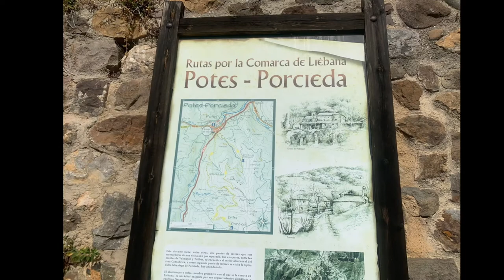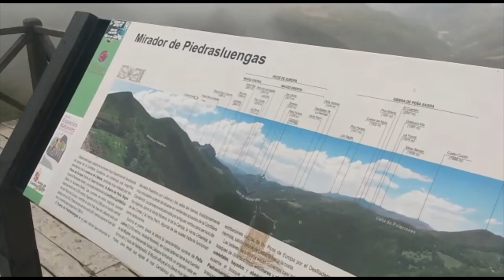Picos de Europa motorcycle touring Oct 2022. N621 to Potes.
Riding the N621 to Potes.
Go pro on a Triumph street Triple.
Mixture of bikes, VFR750, pan Europeans, BMW RS, Yamaha tracer, BMW S1000RR (Ken).